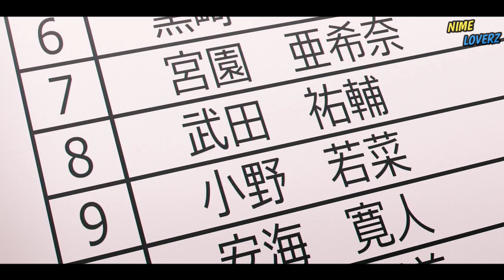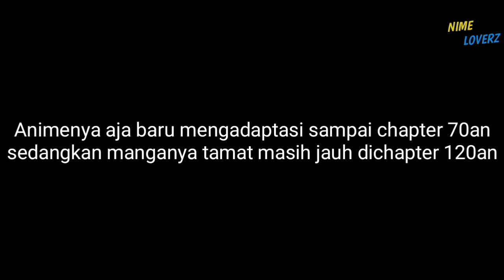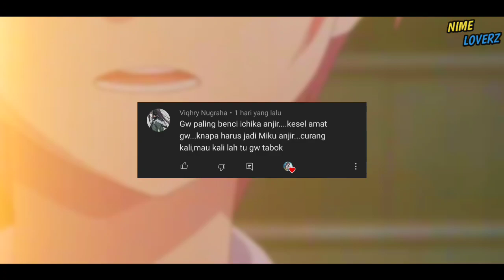Yotsuba Join War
Gotoubun no Hanayome Season 2 EP 10

Summon tim Yotsuba...

➡Intro
Brave Shine By Aimer
➡Outro
「Breakbeat」Wataten☆Five - Kimama na Tenshitachi 「TEGRA39 Remix」

________Backsound________
▶Thumnail?
Go-toubun no hanayome 2nd season